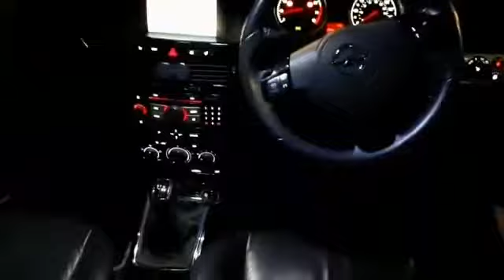Vauxhall/Opel Astra H Twintop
Here is another mod but this time on twintop 2.0l turbo